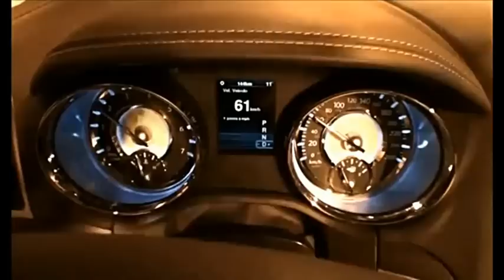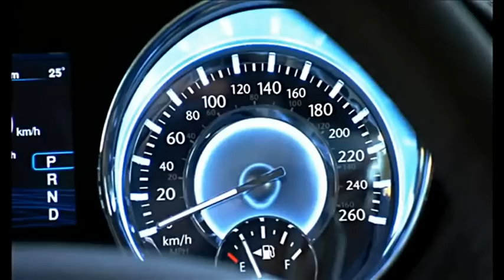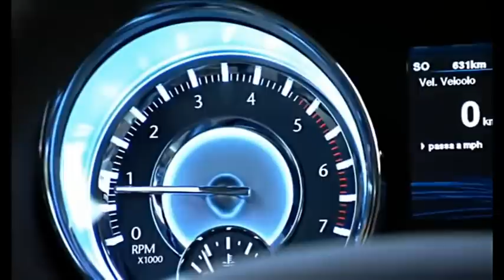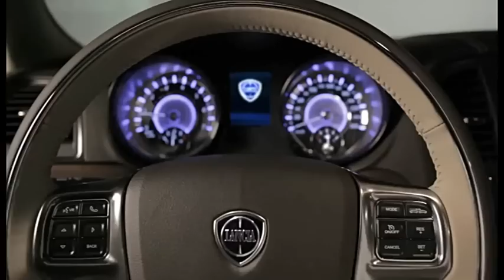Lancia Thema 2012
mireksiecinskiproduction
mks films 2012
"Lancia Thema"
Europejski odpowiednik amerykańskiego Chryslera 300 SRT8.
Oczywiście model Lancii zdecydowanie ładniejszy od amerykańskiego pierwowzoru.
Mało jest samochodów które podobają mi się.
Jeszcze mniej takich które chciałbym mieć.
Ale w tej drugiej kategorii Thema zdecydowanie zajmuje u mnie pierwsze miejsce.
Moim zdaniem to prawdziwa perła na rynku motoryzacyjnym!
Auto dla prawdziwych koneserów.
Amerykański charakter i włoska elegancja.
Dlatego zrobiłem o nim filmik.
Zasługuje na to :)